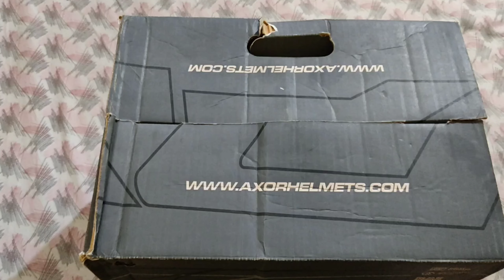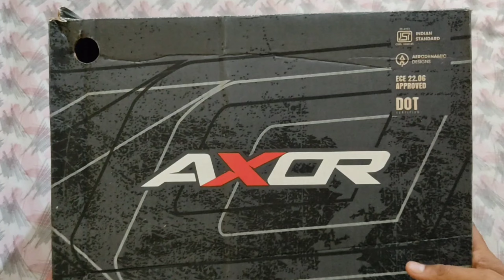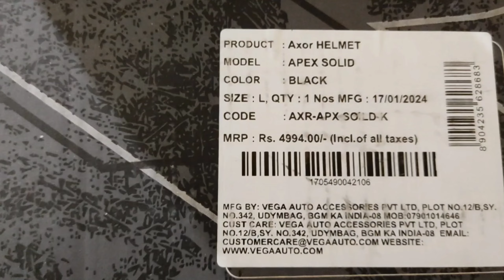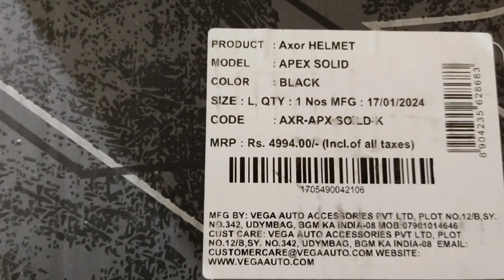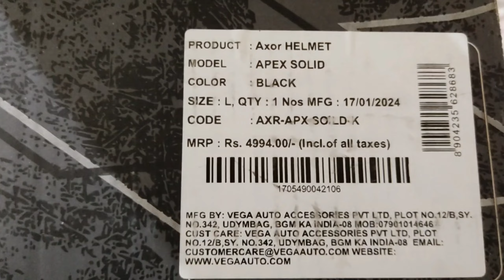Axor helmet Unboxing || Best Moto Vlogging Setup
In this video you will get to know about Axor helmet quality and its features. I have also explained about the best moto Vlogging setup that i have made from the last 6 months.

ABS material is used for High-Protection. ECE R-22.05(Europe) DOT FMVSS NO. 218(US) Helmet Safety Standards and ISI certified. The dual EPS liner of a helmet is designed to fit the head perfectly to absorb the energies of an impact and avoid penetration. The chinstrap secures the helmet and the head in order to prevent them from rolling. Double D-ring for a secure fit.
Upper air intake vent is positioned to maximize air volume into the helmet interior, Back outlet vent is integrated with pc spoiler, allowing it to be positioned for optimum flow-through ventilation, Breath guard and chin curtain included;Optically correct visor equipped with pin lock system, Quick and toolless visor change mechanism, Internal sun visor included
Integrated Spoiler for Streamlined Presentation & Stability at High Speedmade with tough polycarbonate material. Testing includes energy attenuation, Penetration resistance, Chin strap structural integrity, Surface projection, Rigidity test, Tensile test, Chin Strap Micro slip test. All mentioned tests are tested under 4 different conditions(Hot, Cold, Submerging, and Ambient).
Item Shape: Round Oval
Material Type: Acrylonitrile Butadiene Styrene (Abs)
Closure Type: Double Ring
 Item Weight: 1600.00gm

Product Used buy link

Your Querries :-
axor unboxing
axor helmet unboxing
unboxing axor apex
unboxing axor black helmet
axor helmet unboxing video
axor helmet unboxing in hindi
axor helmet unboxing amazon
helmet under 50000
helmet under 5000 in hindi
helmet under 5000 rs
helmets under 5000 in india
helmet below 5000
helmet under 5k
axor helmet
axor helmet lock
axor helmet visor change
axor helmet test
axor helmet review
axor helmet padding
axor helmets black
axor helmets under 5000
axor helmet unboxing
axor apex helmnet
axor black helmet
axor carbon fiber helmet